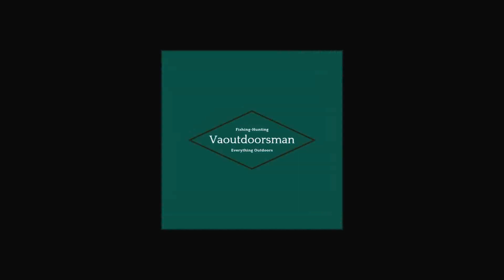I FOUND A GUN On An Epic Creek FLOAT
This was an awesome day smallmouth bass fishing! Will and I took the canoe for a float on Ten Mile Creek, it is a multi species shallow creek full of fish up in Pennsylvania. We found out just how killer the Zman Ned Rig is! Apparently a crazy freshwater drum spawn was happening because we caught a ton of big ones, plus the multi species slam! We ended up catching more fish than we could count and a total of 6 species, 1 lure 6 species! I also found a gun laying in the creek! It was a pretty epic day, with some epic scenery that cued the planet earth joke, which I tried my best to share with you guys. Tight lines y'all!